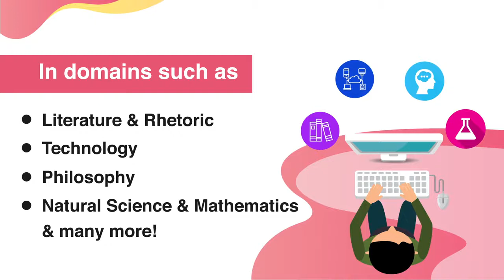National Digital Library of India | E-Learning Initiative | Ministry of HRD | ReRa Speaks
Take up a reading challenge or form a bookclub, you have all the time you need!
Leverage National Digital Library & gain 24*7 access to incredible information.

Knowledge awaits you!

Video Courtesy : PIB India , Ministry of Human Resource and Development